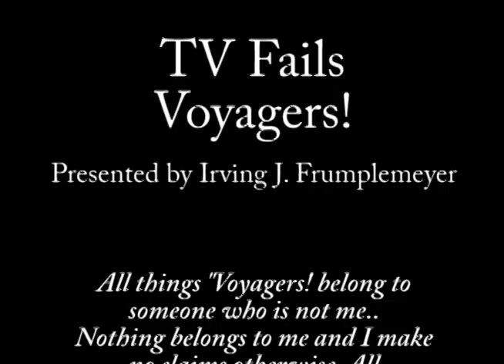TV Fails: Voyagers Episode 20 - Jack's Back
Drake is back and more dangerous than ever. He's pretending to be the return of Jack the Ripper, and the voyagers must help Arthur Conan Doyle track him down and stop him.

Just My Guitars Vol. 1
Just My Guitars Vol. 2